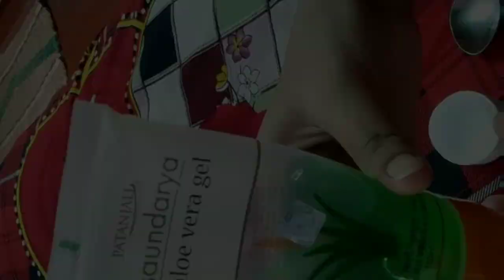Ghar par kese bnaye makeup primer???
gahr par hair spa kese kare